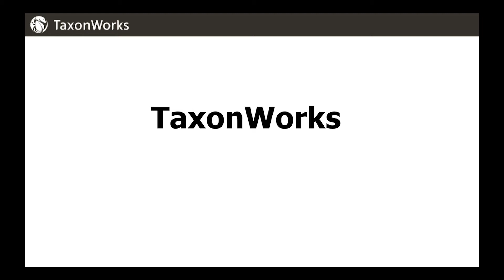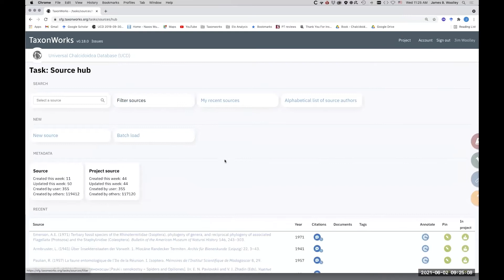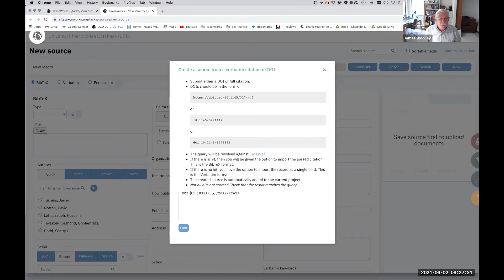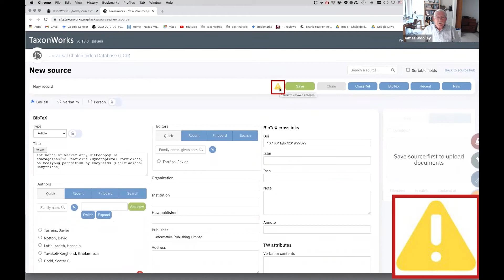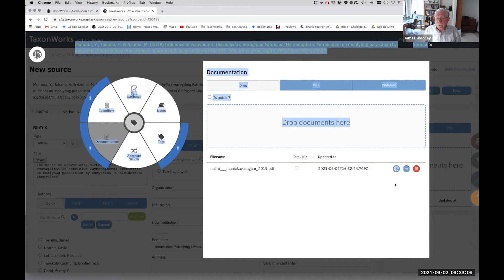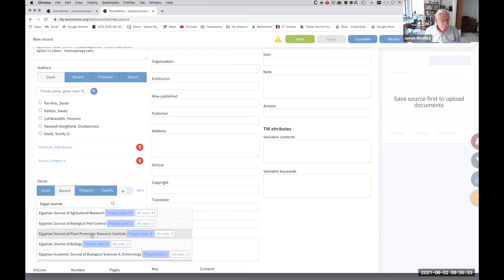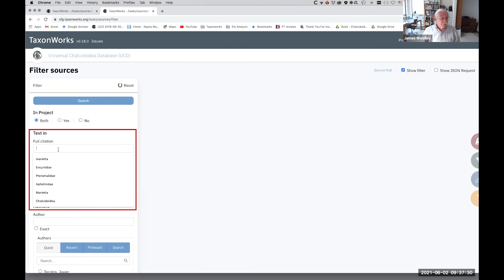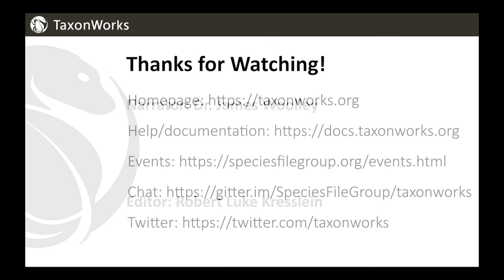2 TaxonWorks - Working with Sources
TaxonWorks offers users a Source Hub (e.g. scientific literature) where publication information and other sources (e.g. images) can be entered and shared across TW instances. Check out how you can reduce duplication of effort and share taxonomic name and related information. If you have a TW sandbox, you can try entering sources yourself in parallel with this exercise. You can try entering the same papers as in the video, but note that may not work if the data in the sandbox matches that in the production instance of TW. Why? Because (publicly available) papers are a shared resource across TW projects.

Papers in this example tutorial include:
Nalini, T. & Manickavasagam, S. (2019) Influence of weaver ant, Oecophylla smaragdina Fabricius (Hymenoptera: Formicidae) on mealybug parasitism by encyrtids (Chalcidoidea: Encyrtidae). Journal of Biological Control, 33(3), 303–306.

Shaaban Abd-Rabou, Evans GA. 2019 An annotated list of species of Genus Encarsia in Egypt with new records of species and hosts (Hymenoptera: Chalcidoidea: Aphelinidae: Coccophaginae). Egyptian Journal of Plant Protection Research Institute, 2(2):217-221

where you can join our listserv, find more contact information, and learn more about For access to the documents Jim mentions, please contact us on our gitter channel join our listserv, or send our Community Liaison an email.